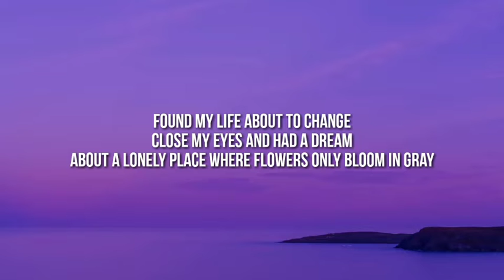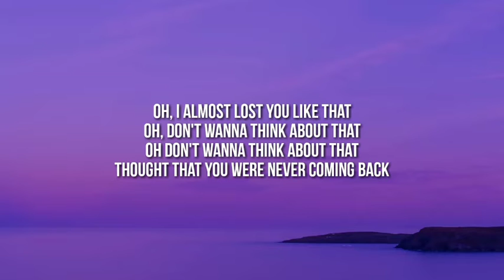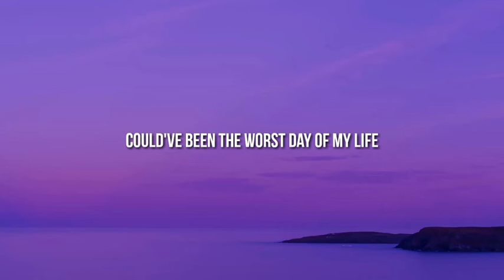ILLENIUM & MAX - Worst Day(lyrics)